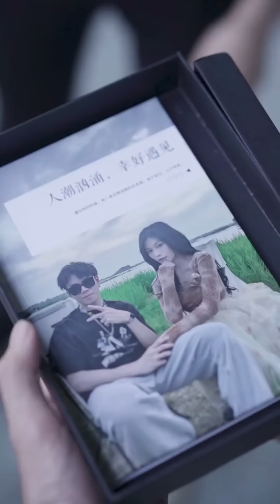月野和小五决定分手？爱情终究被现实打败，机场诀别泪目【魔女月野】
我们强调了视频内容的合规性，绝对没有任何不良引导或危险行为。 0:00 有多少爱情是因为现实分开的？
2:48 万万没想到保洁大叔竟然隐藏高手